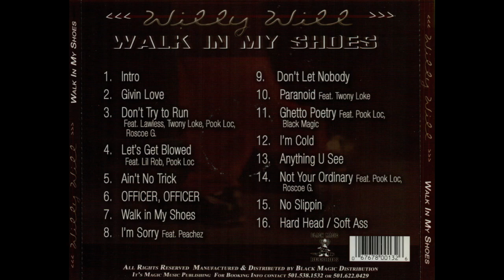Willy Will - Givin Love 417 Hz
Album: Walk In My Shoes
Year: 2006
Location: Hot Springs, AR
Frequency: 417 Hz